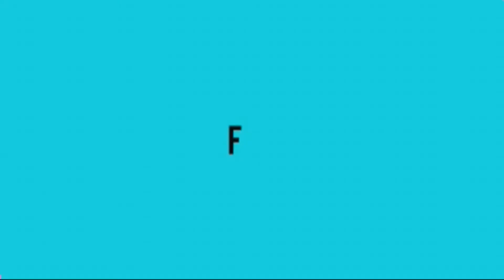Sri Rama navami special temple style prasadam recipes chalimidi,vadapappu,panakam at home in telugu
Sri Rama navami special temple style prasadam recipes chalimidi,vadapappu,panakam at home in telugu/శ్రీ రామ నవమి ప్రసాదాలు -చలిమిడి , వడపప్పు, పానకం తయారీ విధానం /how to make temple style sri rama navami prasadam recipes at home /quick and easy prasadam recipes